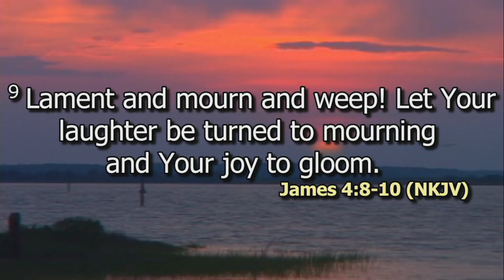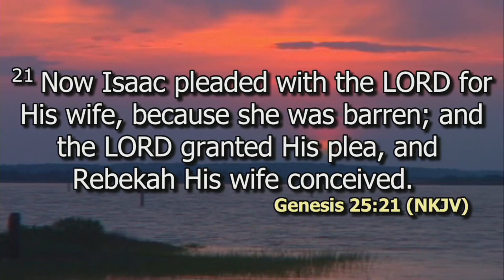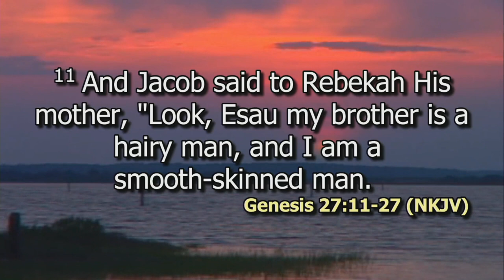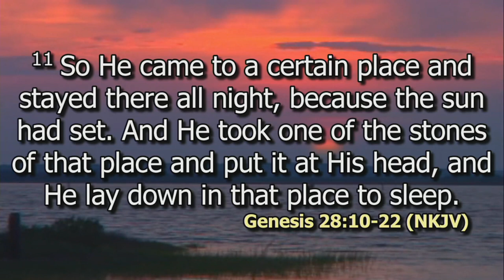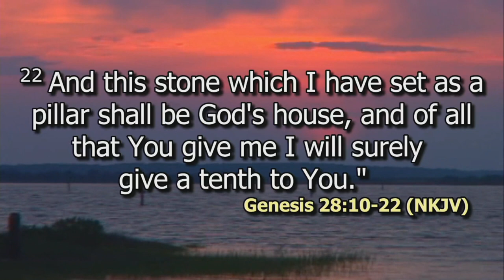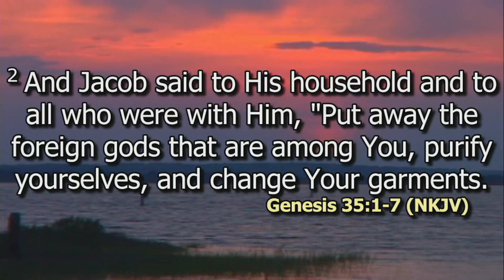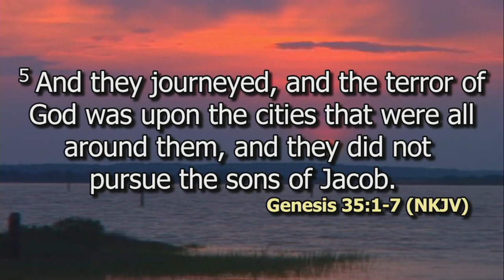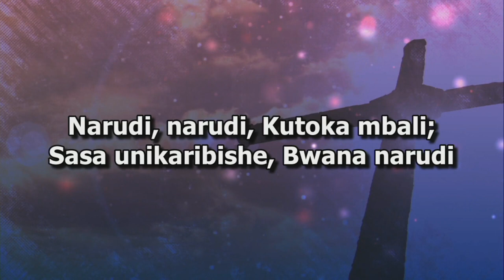Let's go Back to Bethel | Rev. Alice Kimani | DCIKZ